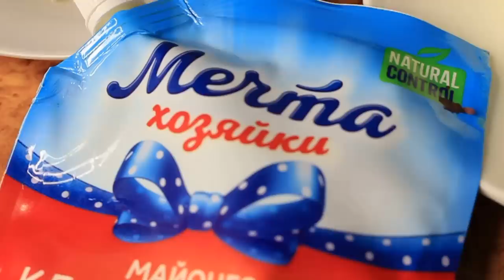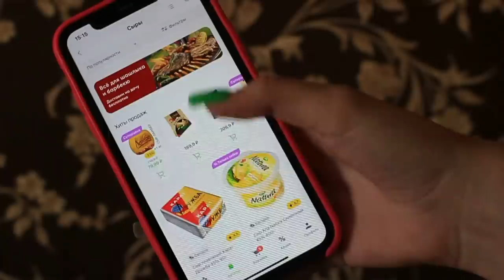НОВЫЕ ЗНАКОМСТВА 🌸Мукбанг Шуба Ayka Emilly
Перекрёсток, заказать продукты можно здесь 👇🏼